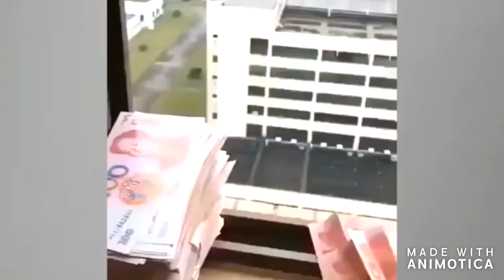Coronavirus update: Horrors of life in Wuhan.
More than 1000 people have been affected by the deadly CoronaVirus worldwide. The disease, now termed Covid-19 by WHO, has its epicentre in Wuhan. Horrifying scenes of life in Wuhan have emerged. The city is witness to not just disease and death but also desperation and  want. The city has turned into a warzone. Watch the video for chilling scenes in Wuhan.

1)This video has no negative impact on the original works (It would actually be positive for them)
2)I only used bits and pieces of videos to get the point across where necessary.